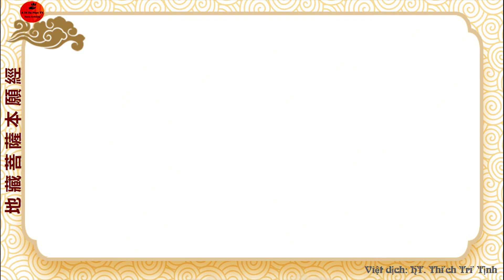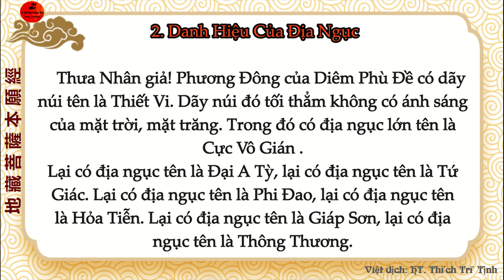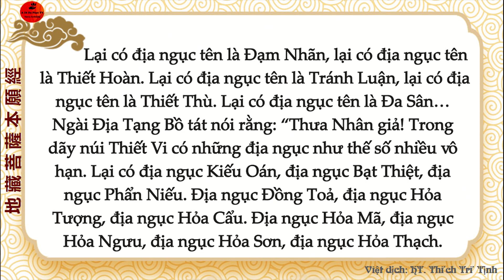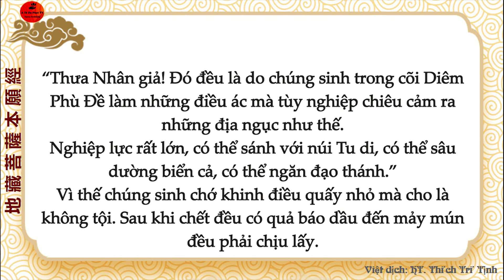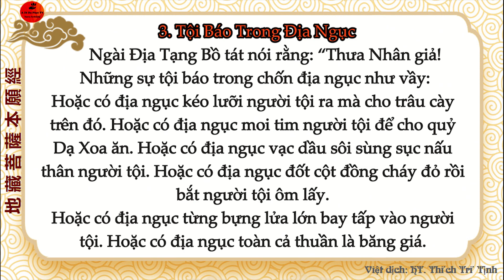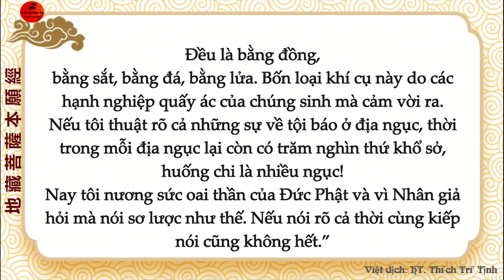Phẩm 5. Kinh Địa Tạng Bồ tát bổn nguyện- Hòa thượng Thích Trí Tịnh